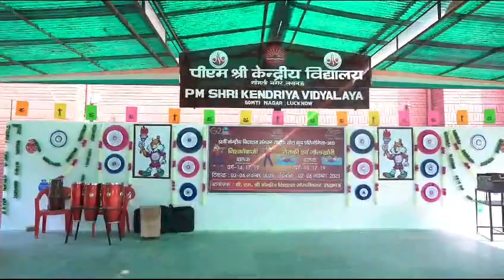52वीं राष्ट्रीय खेलकूद प्रतियोगिता (निशानेबाजी एवं तैराकी बालक वर्ग) का शुभारंभ